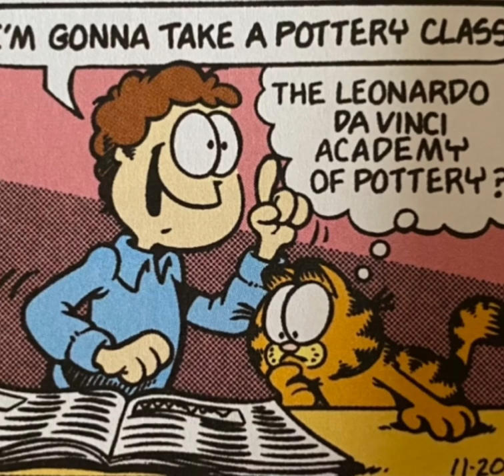Garfield: A date with Kimmy from Pottery class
Jon asked Kimmy out on a date, then he was told that she was raised by wolves.

UPCOMING PROJECT: A REMASTERED OF REVENGE OF THE BABY-SAT PARODY COMING UP EITHER BEFORE OR AFTER NEW YEARS. AND AFTER THAT PROJECT, THE VIDEO WHERE CALVIN BRINGS HIS STUPENDOUS MAN OUTFIT TO SCHOOL.

The Garfield Show Theme Song